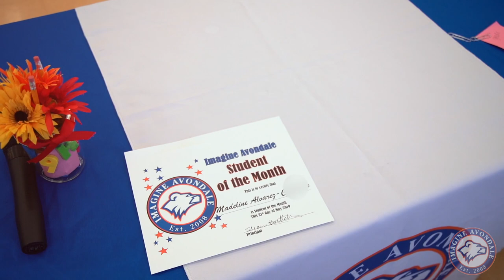Imagine School Avondale - Culture 2